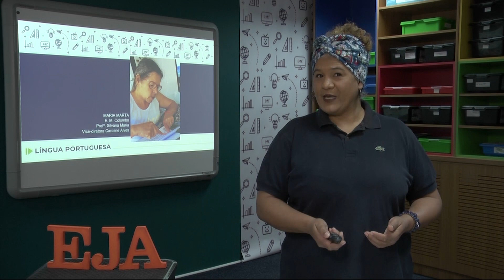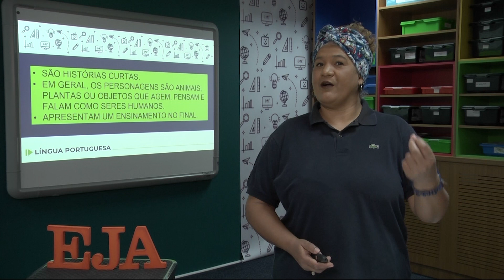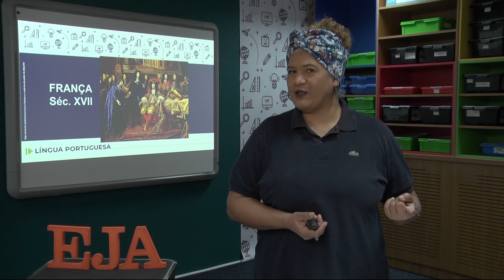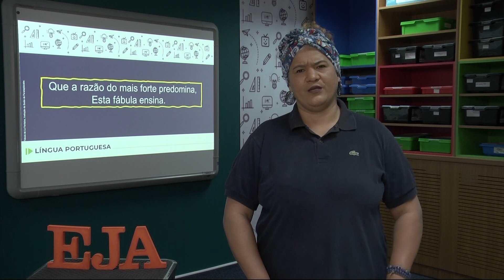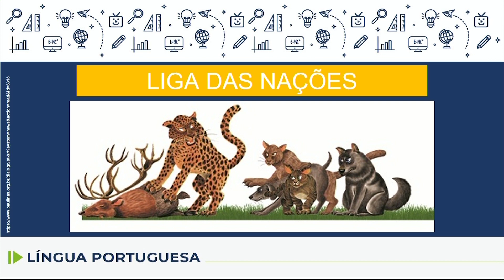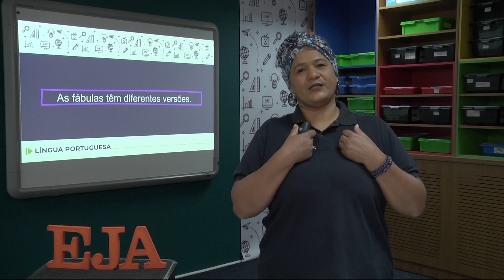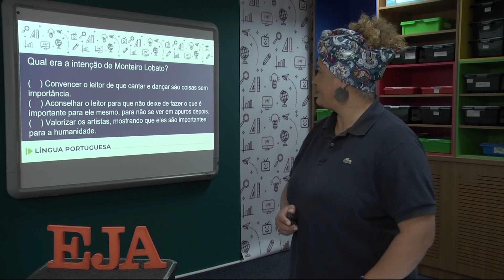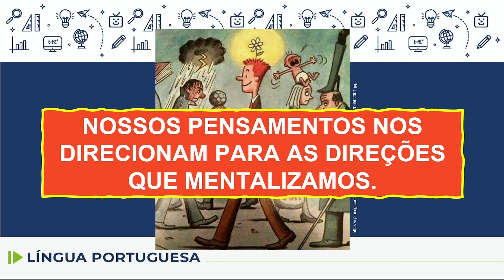Educação de Jovens e Adultos (EJA) - Língua Portuguesa - aula 36 - 17/08